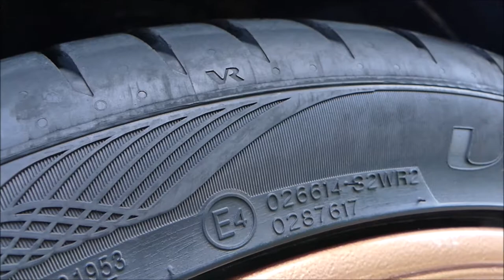CHEMOTION Wheel Cleaner